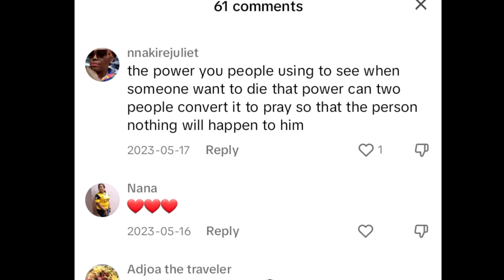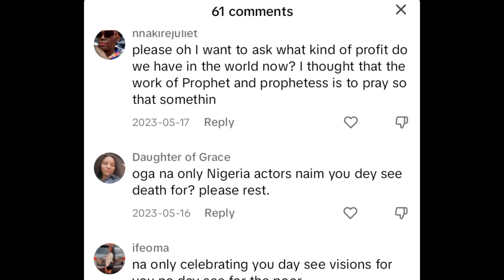Prophet who prophesied about Jnr Pope Odonwodo death prophecy about DAVIDO DEATH and destiny Etiko